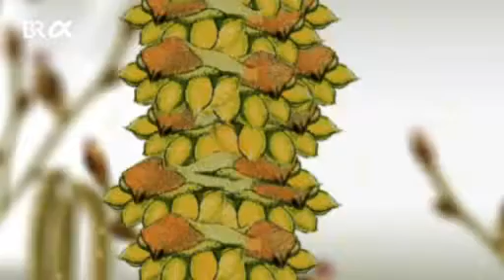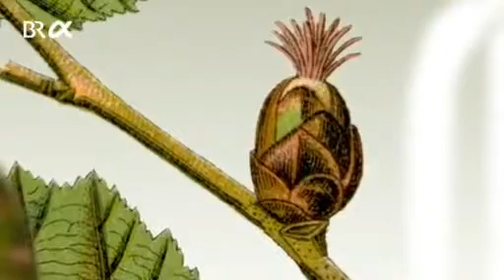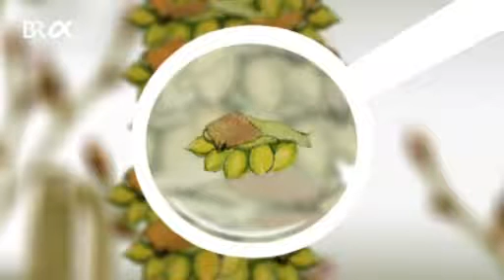Vom Ahorn bis zur Zwiebel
Jeder kennt Haselnüsse. Doch kennst du auch den Strauch, an dem die Nüsse wachsen? Oder weißt du, wie die Blüte der Hasel aussieht? Das Video verrät die Geheimnisse der Hasel.

Dank riesiger Monokulturen trifft man fast überall auf Fichten. Sie scheinen für uns „Allerweltsbäume zu sein. Aber weißt du, wie die Blüten aussehen? Oder der Samen? Das Video zeigt.

Sie „tut so, als wäre sie ein Laubbaum, ist aber ein Nadelbaum: die Lärche. Wie sie sich „benimmt und was sie sonst Besonderes an sich hat, zeigt dieses Baumporträt.